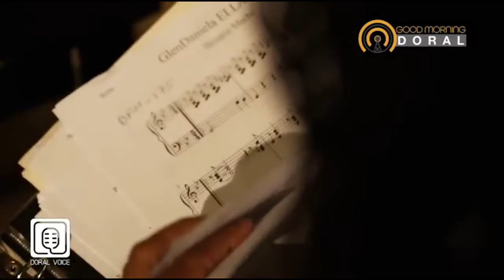Daniela Padrón - Nos cuenta su historia y sus comienzos tocando el violin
INVITADA
Daniela Padrón
Violinista Venezolana

GOOD MORNING DORAL, el magazine de la mañana. Un programa alegre y dinámico con información valiosa, noticias y todo lo que está trending en nuestra comunidad y el mundo.

Host por la reconocida periodista, presentadora, actriz y locutora NATALIA CRUZ

Natalia Cruz

Natalia Cruz

Co presenta nuestro apreciado locutor y emprendedor Sergio Silva "Besheza"

Acerca de nuestra radio:

QUIENES SOMOS?

- La familia

- La educacion

- La religion

- La economía

- La noticia

- Intereses político-cultural